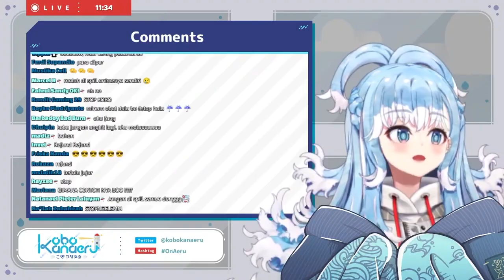Masa Kelam Kobo Waktu Pacaran